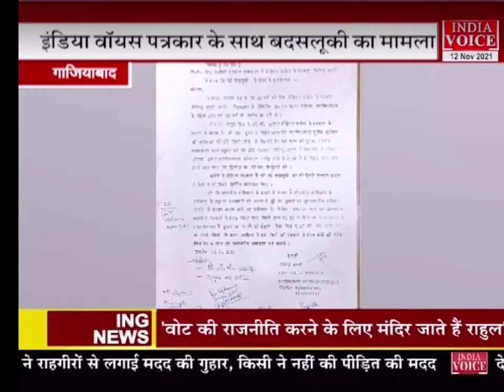योगी जी आखिर कब पत्रकारों से बदसलूकी का सिलसिला थमेगा JITENDER BHATI INDIA VOICE